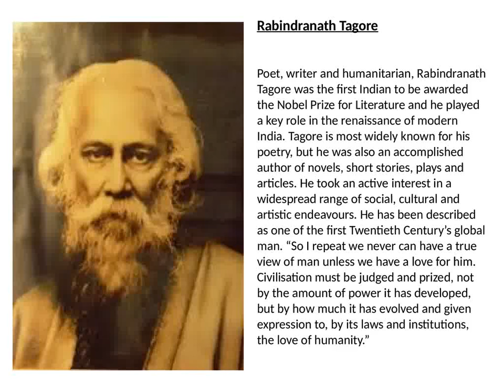Rabindranath Tagore Biography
Poet, writer and humanitarian, Rabindranath Tagore was the first Indian to be awarded the Nobel Prize for Literature and he played a key role in the renaissance of modern India. Tagore is most widely known for his poetry, but he was also an accomplished author of novels, short stories, plays and articles. He took an active interest in a widespread range of social, cultural and artistic endeavours. He has been described as one of the first Twentieth Century’s global man. “So I repeat we never can have a true view of man unless we have a love for him. Civilisation must be judged and prized, not by the amount of power it has developed, but by how much it has evolved and given expression to, by its laws and institutions, the love of humanity.” Rabindranath was born on 7 May 1861 Calcutta. His father Debendranath Tagore was a leading light in the Brahmo Samaj – a reforming Hindu organisation which sought to promote a monotheistic interpretation of the Upanishads and move away from the rigidity of Hindu Orthodoxy which they felt was holding back India. Debendranath Tagore also encouraged his family to learn English. Rabindranath began writing from an early age and impressed with his free-flowing style and spontaneous compositions. He mostly rejected formal schooling; he spent much time being taught at home. In 1878 he travelled to England and sought to study law at University College, London, but he left before finishing the degree. After returning to India, in 1901, Tagore moved to Shantiniketan to found an ashram which became his focal point for writing and his view on schooling. He chose the name for the ashram – Shantiniketan meaning ‘Abode of Peace’ Tagore was firm friends with Gandhi and admired him very much. But, despite this friendship, he could be critical of his views. For example, he disagreed with Gandhi’s views on Swaraj protests and upbraided Gandhi when Gandhi claimed an earthquake was ‘divine retribution for the mistreatment of Dalits in India.’ Yet despite the frequent divergence of opinions, they could admire each other. In 1913, Tagore was awarded the Nobel Prize for literature for his work ‘Gitanjali‘ This made his writings internationally known and his fame spread throughout the world. This gave Tagore the opportunity to travel extensively giving lectures and recitals in many different countries. He also became acquainted with many of the leading cultural contemporaries of the day; this included W.B.Yeats, George Bernard Shaw, Romain Rolland, Robert Frost and Albert Einstein. Tagore had a great love for nature and many of his poems invoke the simple beauties of the natural world. For Tagore, his religion could be found in the wonders and mysteries of nature – as much as in temples and sacred books. Tagore was a prolific composer of music. He composed over 2,000 songs which have been popularised and sung widely across Bengal. Like his literature, he broke away from classical constraints to offer a great emotive and spiritual appeal. Tagore is unique for being the official composer for the national anthem of two countries – India’s Jana Gana Mana and Bangladesh’s Amar Shonar Bangla. Tagore was an opponent of British imperialism, though he also felt Indians had a duty to improve their self-education; he said that British rule was partly due to the state India had fallen into. In particular, he was very denigrating about India’s obsession with caste. In 1919, Tagore returned his knighthood in protest at the Jallianwala Bagh Massacre, in which many peaceful Indian protesters were killed. Tagore was a polymath, and towards the end of his life he took up art and also pursued an interest in science. Tagore was also very much an internationalist, criticising nationalism, though also writing songs and articles in support of the general principle of the Indian independence movement. “Patriotism cannot be our final spiritual shelter; my refuge is humanity. I will not buy glass for the price of diamonds, and I will never allow patriotism to triumph over humanity as long as I live. “  – Rabindranath Tagore

Tagore died on 7th August 1941, after a long and painful illness, aged 80.